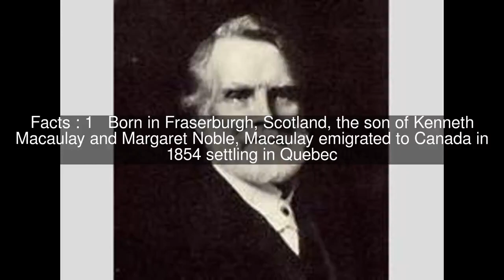Robertson Macaulay Top #5 Facts